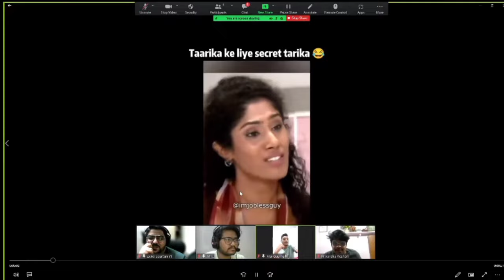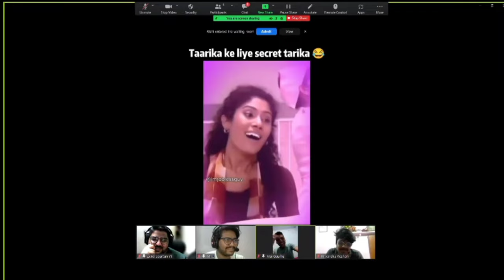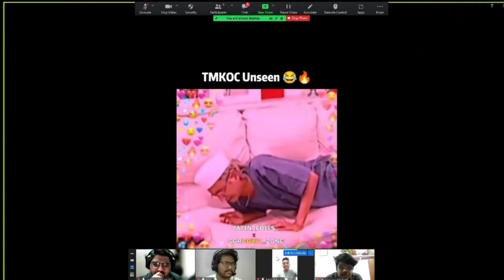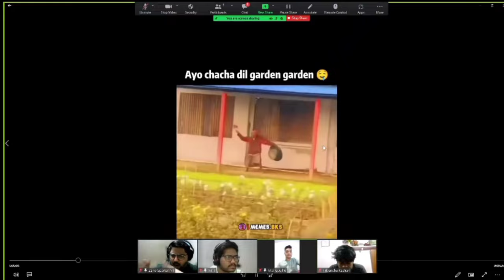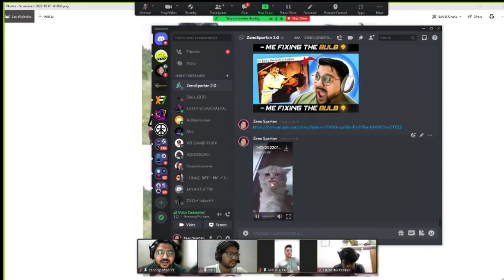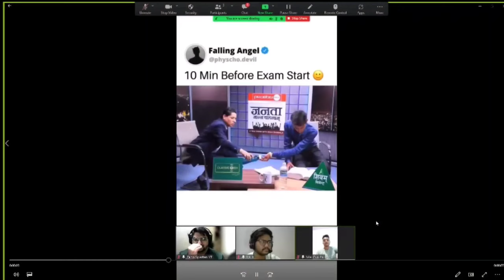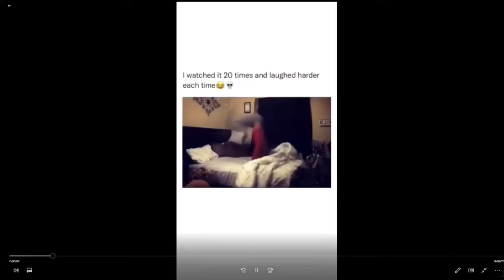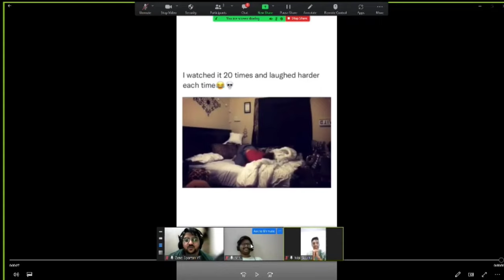CLICK HERE TO GET BADAM - MEME REVIEW #2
🎮About Me -
This is video is for entertainment and in this we have done some fun and review some Indian memes.

For this Video I would like to Thanks Harsh bhai (doc)
Special Thanks to Aditya bhai for the editing

Special Thanks to Adtiya bhai,Harsh bhai,Tara bhai ni game